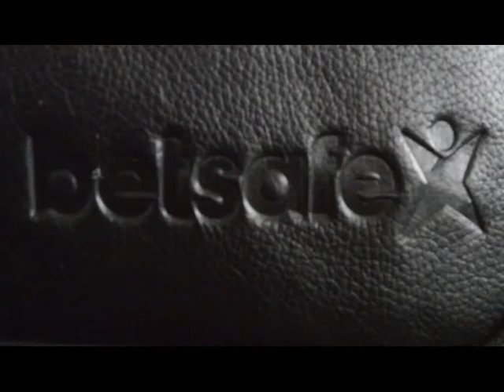Copy of 123